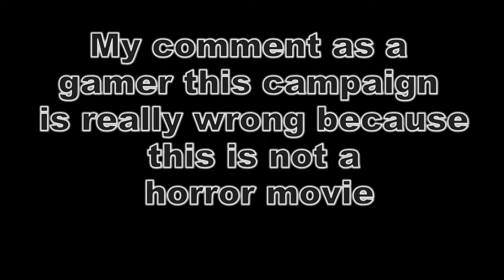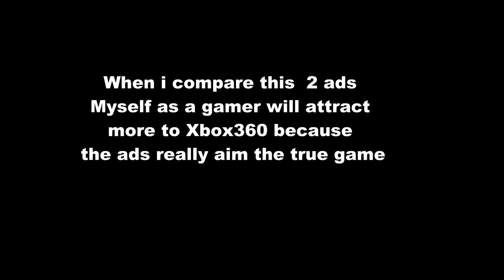MICROSOFT VS SONY-ADVERTISING CAMPAIGN